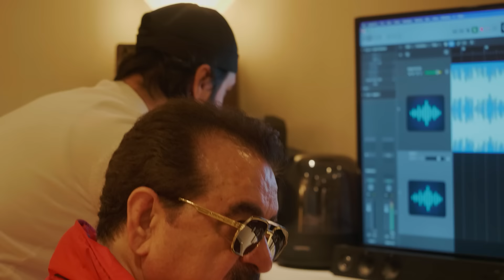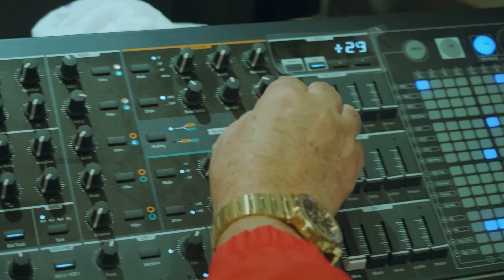İbrahim Tatlıses - Gözleri Bela Kız & Kara Üzüm Habbesi (Official Video)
Hastalandım aramadın vefasız kara kız
Aramanı çok bekledim vicdansız kara kız
Seviyorum ulan seni kitapsız kara kız
Biliyorum sende beni imansız kara kız

Esmer kız, kara kız
Gözleri bela kız
Telefonun başındayım
Hiç kalkma ara kız

Le le le le canım
Esmersen güzelsin
Esmersen güzelsin

Gamzesinin çukuruna düşmüşem kara kız
Gözlerine baka baka ölmüşem kara kız
Tek başıma oturmuşem içmişem kara kız
Şu İzmir’de bir tek seni seçmişem kara kız

Gözleri bela kız
Telefonun başındayım

Deli gönlüm başkasını sevemez kara kız
Kimse benim gibi kıymet bilemez kara kız
Ben bitti demeden asla bitemez kara kız
Ben affetsem bile Allah affetmez kara kız

Gözleri bela kız
Telefonun başındayım

Esmersen güzelsin
Esmersen güzelsin

Gözleri bela kız
Telefonun başındayım

Söz: Altan Başyurt & Mehmet Şerbetçi & İbrahim Tatlıses
Düzenleme: Ceyhun Çelikten
Yönetmen : Onur Oğuz